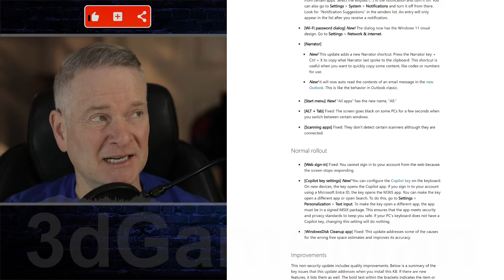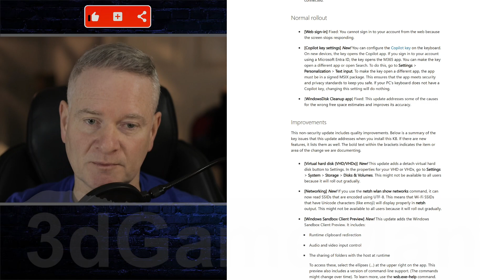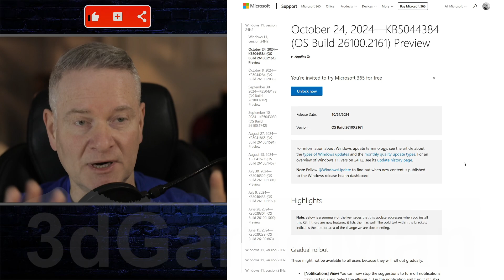Microsoft fixes Windows 11 24H2 (KB5044384)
This update brings a range of improvements and fixes to Windows 11 24H2, including:

New Features:
Notification Suggestions: You can now stop suggestions to turn off notifications from certain apps.
Wi-Fi Password Dialog: The dialog now has a new Windows 11 visual design.
Narrator Improvements: New Narrator shortcut and auto-read email content in new Outlook.
Gamepad Keyboard: A new Gamepad keyboard layout is available for the on-screen keyboard.
Start Menu: "All apps" is now renamed to "All."
Virtual Hard Disk (VHD/VHDx): A new detach virtual hard disk button is added to Settings.
Networking: The netsh wlan show networks command can now read SSIDs encoded in UTF-8.
Windows Sandbox Client Preview: Includes runtime clipboard redirection, audio/video input control, and folder sharing.
Bug Fixes:

Fixed issues with ALT+Tab causing black screens.
Fixed scanner detection issues.
Fixed web sign-in issues.
Fixed Copilot key settings.
Fixed Windows Disk Cleanup app showing incorrect storage space.
Fixed issues with virtual hard disks.
Fixed issues with live kernel debug files.
Fixed Winlogon shutdown errors.
Fixed S4U2self authentication issues.
Fixed DirectAccess connection issues after clean install or in-place upgrade.
You can manually download the update from Microsoft's official website.